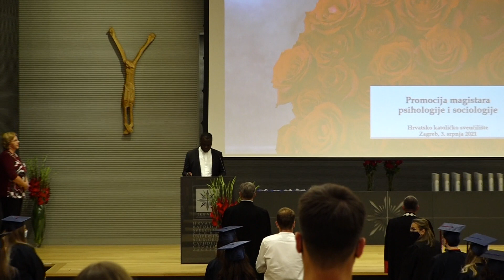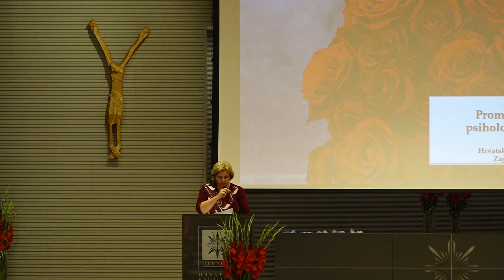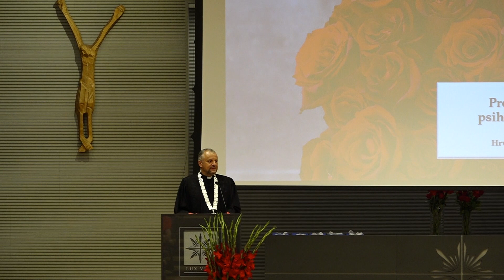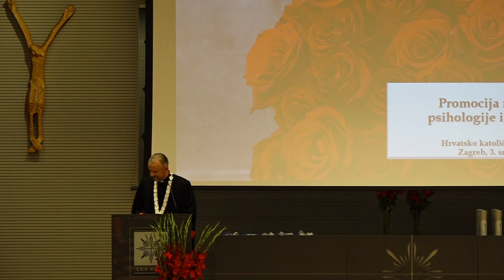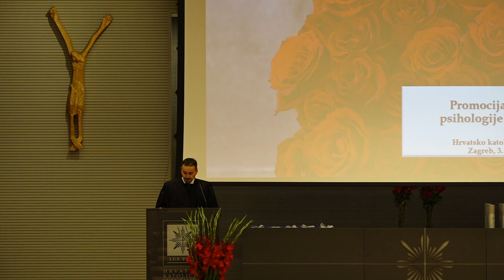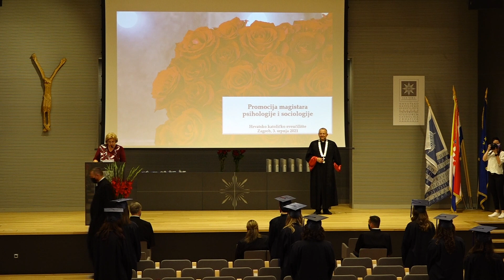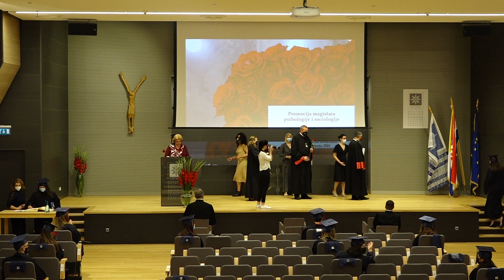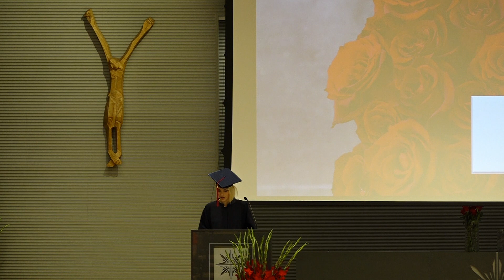Promocija magistara psihologije i sociologije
Hrvatsko katoličko sveučilište,
Zagreb, 3. srpnja 2021.